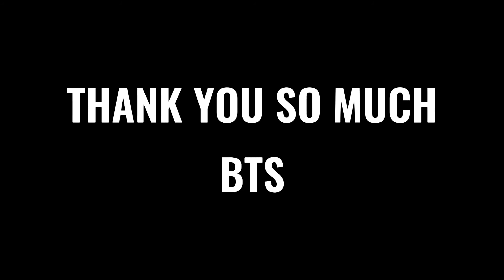BTS 8th Anniversary | Nobodies To Legends 😢💔